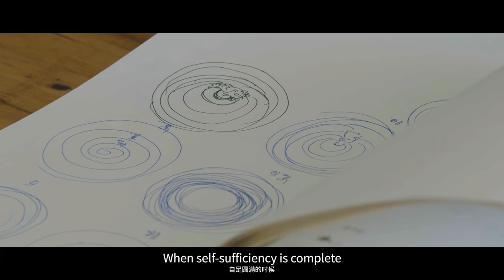Jiang Miao Solo Exhibition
JIANG MIAO: Lustre of Hope
Whitestone Gallery Hong Kong H Queen’s 7-8/F
September 3 - October 22, 2022